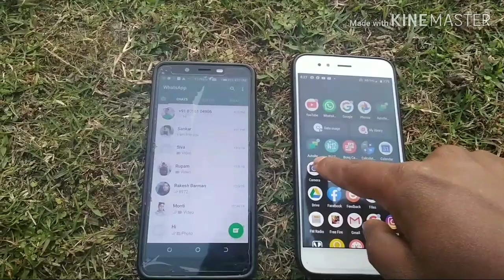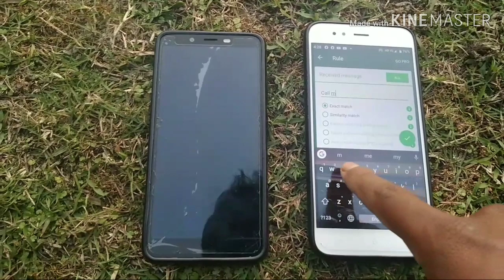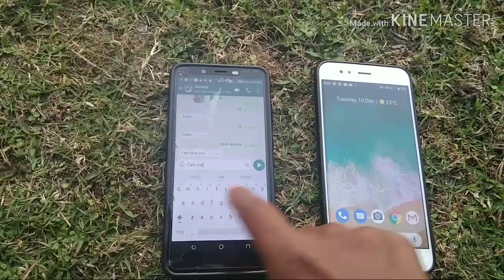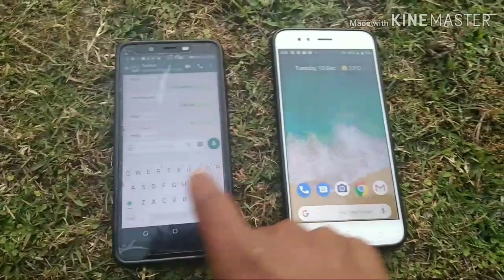Whatsapp massage auto reply - how to use autoreply🔥(hindi)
Is video mein batyagaya ki apni whatsapp massage ka kayse auto reply kar sakte ho.jane ke leya video ko pura dakhe.